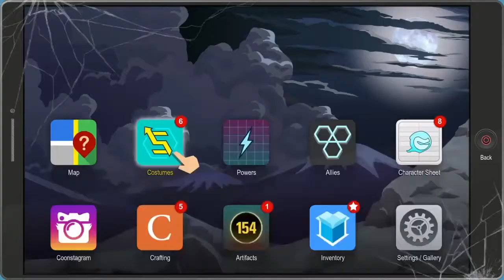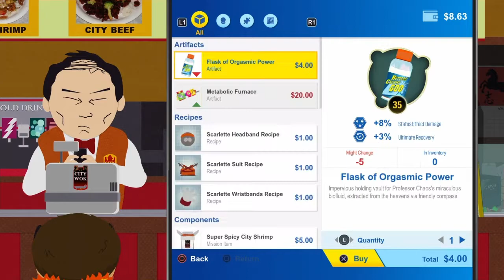South Park the Fractured but Whole part 5: Fartkour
Hi my name is ULTRA_SNAKE101 or my friends call me P amongst other things. I play both AAA smashes and lesser known indie games. I hope you enjoy my content and have a great day.
If you want more then check out SXHB Gaming where myself and the crew have more content for you.